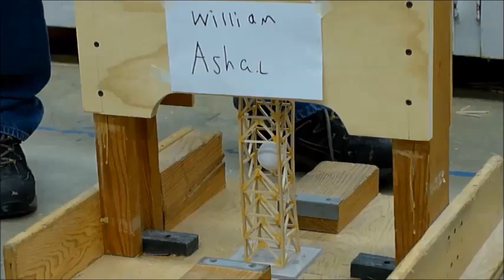all towers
Bubba tower tests spring 2019